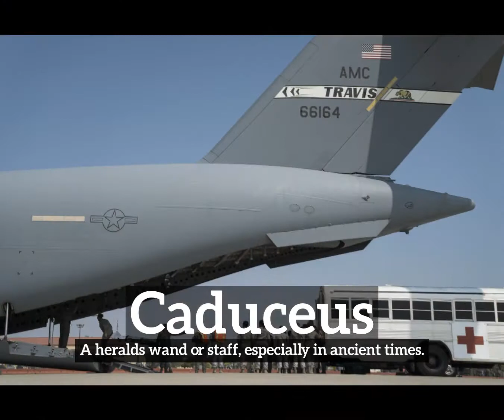How to Say Caduceus in English? | What is Caduceus? | How Does Caduceus Look?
Learn how to pronounce caduceus with Imago Spectrum.

What is caduceus?
How does caduceus look?
How to say caduceus in English?
What does caduceus represent?
What is the defintion of caduceus?

Imago Spectrum allows you to easily memorize common English words and phrases by joining visual and auditory learning environments into a short video. Focus on the images and repeat caduceus several times for best retention results.

In this video we are speaking the word, caduceus. Do take note of how caduceus is spelled.
The definition of caduceus is listed below the word in the video.
Caduceus:  A heralds wand or staff, especially in ancient times.